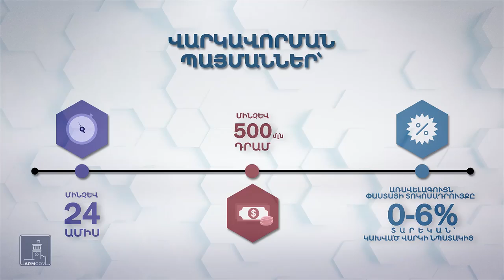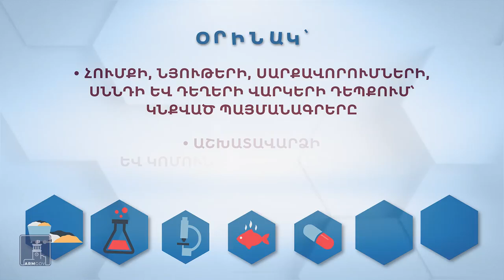Կորոնավիրուսի տնտեսական հետևանքների չեզոքացման առաջին ծրագիր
Կորոնավիրուսի տնտեսական հետևանքների չեզոքացման առաջին ծրագրի շրջանակում աջակցում ենք անհատ ձեռներեցներին և իրավաբանական անձանց: